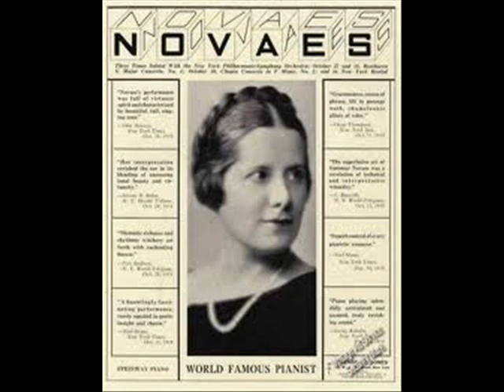Guiomar Novaes plays Chopin Scherzo No 4 in E major Op. 54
unfortunately, very poor sound (from deteriorated acetate disc)...